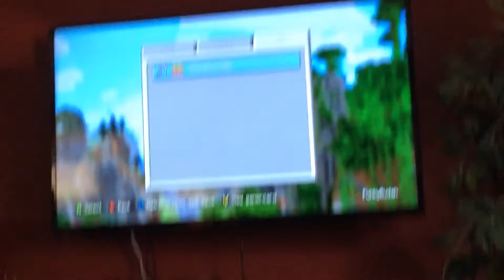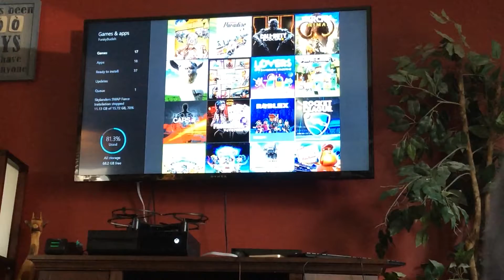March 11, 2017